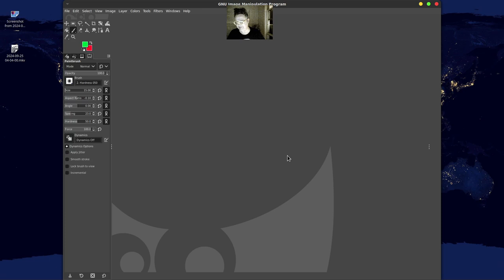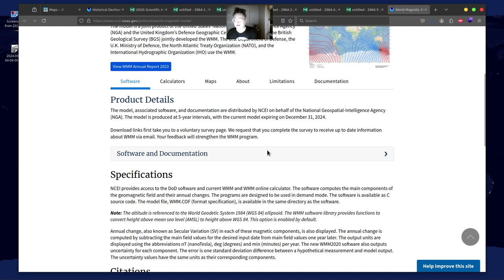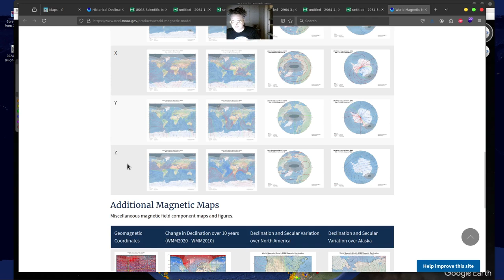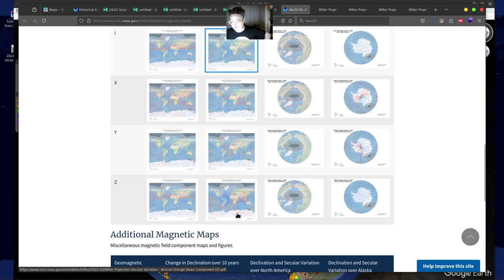WORLD MAGNETIC MODEL:(where does the compuss "work correctly?']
WORLD MAGNETIC MODEL:
(where does the compuss "work correctly?']